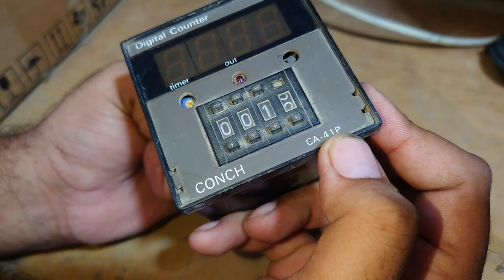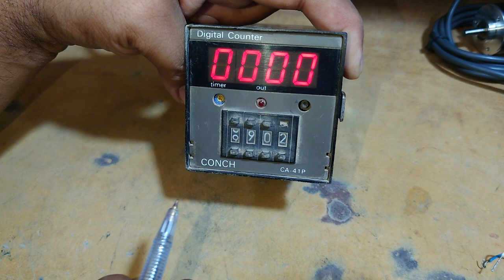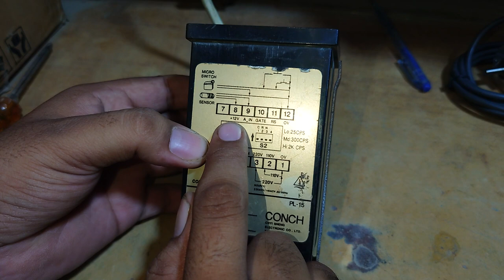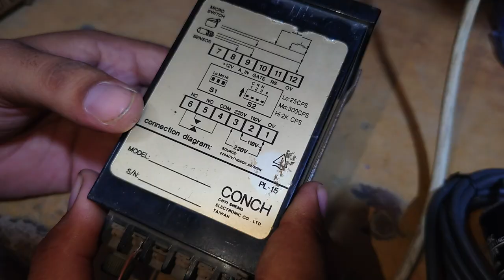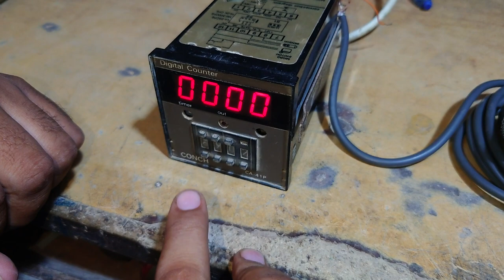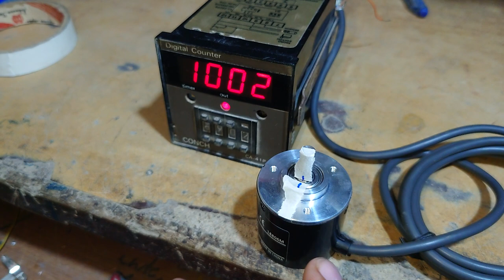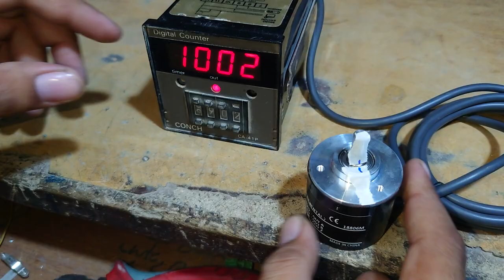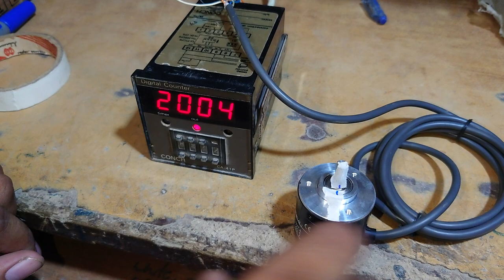HOW TO TEST ENCODER PULSES | ENCODER PULSE COUNTER | ENCODER TESTING | HOW MANY PULSES IN ENCODER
For Facebook f/servomotorspakistan

If you want to learn VFD based Projects, or you want to make a professional programmer, then join to my channel, because I have a professional videos on these projects.

DELTA S1 SERIES VFD MAXIMUM AND MINIMUM FREQUENCY | DELTA S1 VFD MAX AND MIN FRQ | MAX FRQ AND MIN

Some Other Courses are Watching Creators Way

You can WhatsApp on my this No.
FOR ONLINE SOLUTION YOU CAN CONTACT ALSO ON THIS NUMBER.
You can Contact in the Morning after 10'O Clock according to Pakistan time.

fatek delta siemens allen bradley mitsubishi panasonic schneider adam abb nais plc
sgd sgmgh sgmg sgdv sgds # sigma 1 sigma 2 sigma 3 sigma 5 sigma 7
rj jack rs485 rs232 pulse emergency connector encoder cable schneider lxm23 lxm32 fuji ryh ryb ryt alpha 5 alpha series
water cool air cool fan panal box# nestle shan gul ahmed artistic robotic arm lift application
t-verter lenze serv motors pakistan